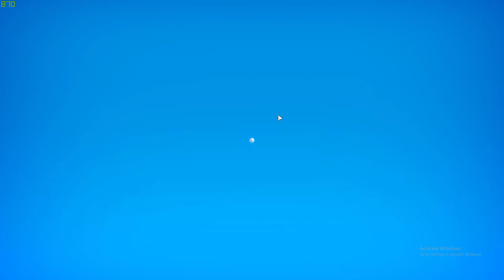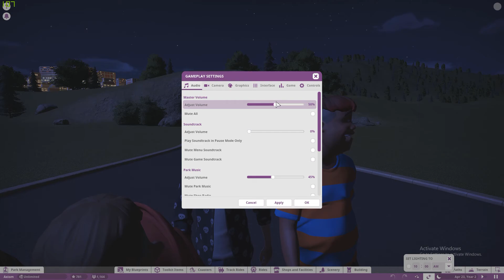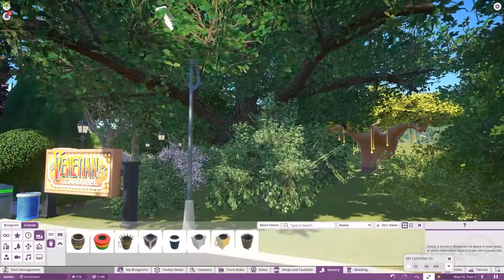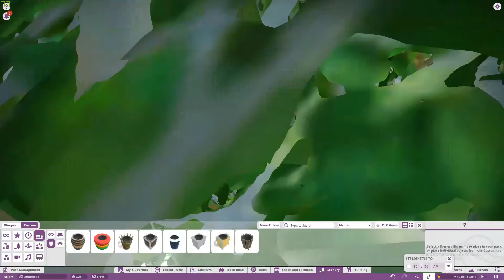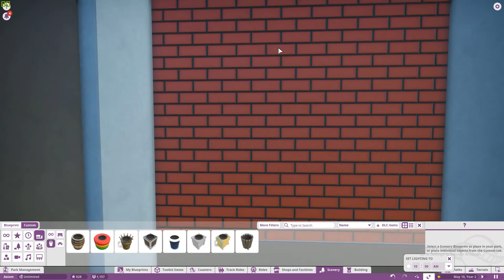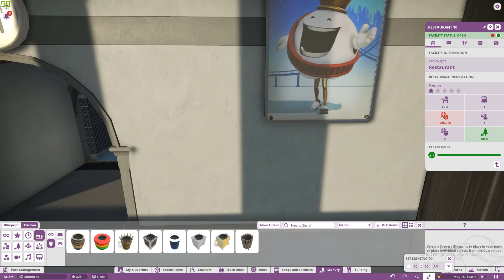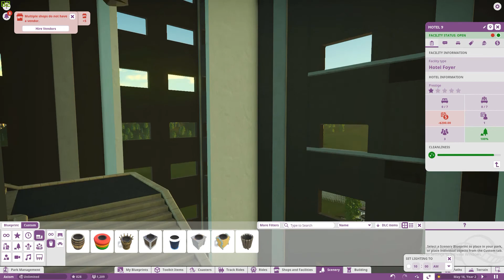Planet Coaster | Long-term park project.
Planet Coaster has been one of my favorite games since it released.